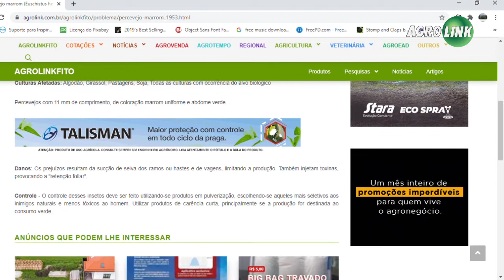Como encontrar o problema de sua lavoura no AgrolinkFito?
Com uma busca simples é possível identificar que problema está assolando sua lavoura. O Agrolinkfito é uma ferramenta de busca onde é possível buscar o produto através de pesquisas por alvo biológico, produto, ingrediente ativo ou empresa. São mais de 2 mil produtos registrados e atualizados diariamente.